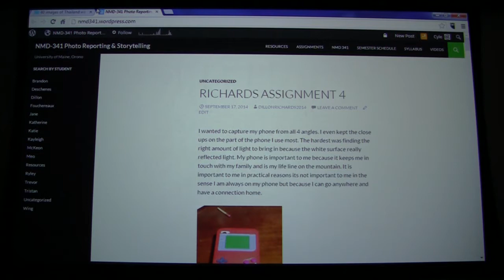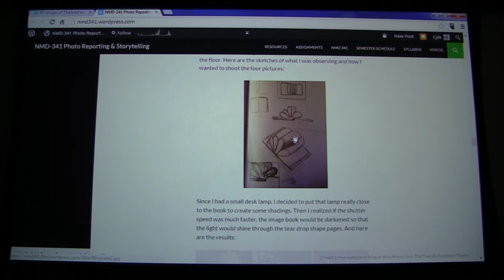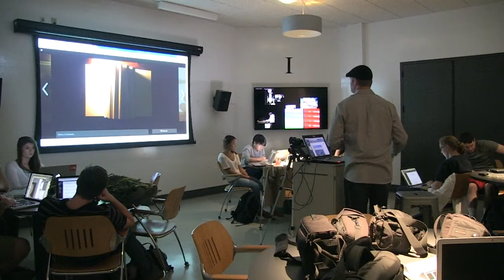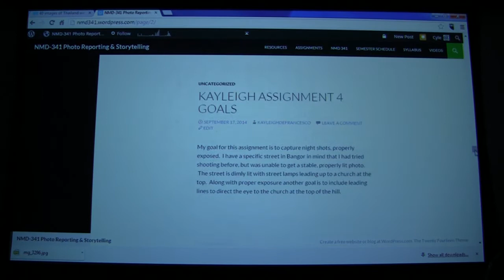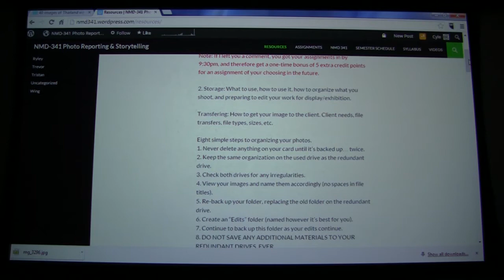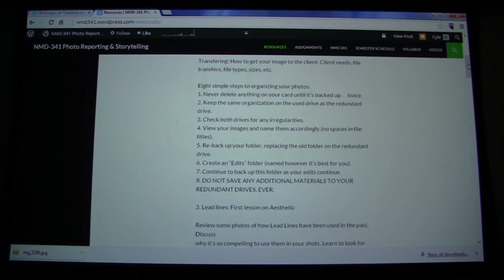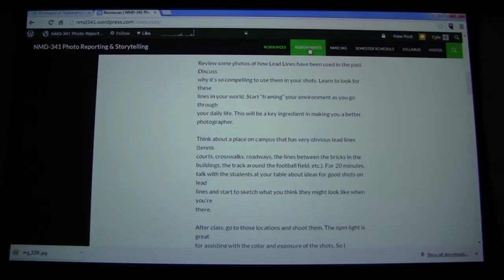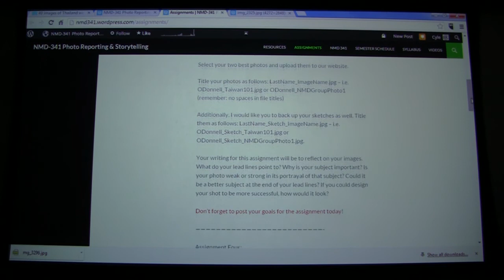NMD341 Class 5